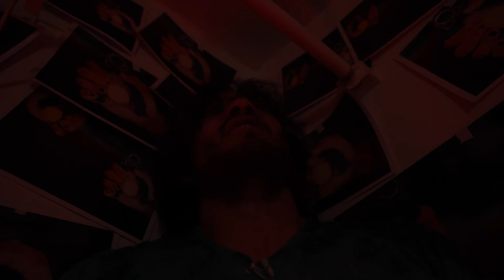Look What You've Done | Unus Annus | Horror Trailer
O̗̾͛͊͒͊h̊̍̊̓,̳̞̯̱̻̠̫̉ͩ̓ͩ̎ ̟̻̫̩̱ͨ͗̊̄E̢͇͗ͣt͖͕͈̭͕̹̋ͦ̃ͭ͊h̦͙̗́ͭa̪̠͙̟̠̿̏̔n̫ͤ͛̐ ̧̞͔͇ẃ̱̤͋͛͡h̰͌͝a̤̟̳͉̼͔t̹͕͇͎͙̂ͩ͗ͬͦ̇ͦ ͔̜͖̝̫̀h̷̍̈̈̏a͍̗̝̻͍͑ͯ͌̆͠v̤̩̖̗̜̔ͦ̇ͭ̅ͤ͢e̗͗ ̞ͦ̋ỹ̤̯̪o̡̬̳̝͈̲̐ͥ̊͑̃ú̖̦̼̽ͥ̈ͯ̍͢ ͈ͩͅdͫ̔ͨ͌̀͊͋o̴̩͊͊̋̿̓̔n͈̼͂ͪ̃̈e̢͈̟̝̳͛͋̆ͧ?̠̻͉͗̇͆ͧͥ̇ ̛͓̮̟ͫ̏̔͐̓̚W̰̠̘̳̘̔̌h͉̣̎͡a͆ͪ̋͗ͭ̾̅tͮ͂ͣ҉̳̬̙̱̠̗ ̳̲̥̠̗̞͘s̶͓̆̉̀͊i̯̼̞̙͔n͍̔ͪ͜s͖͈̼̖̦̱̓̽ ̞̥̫̠̂̆̄̆͗h̟͌͜a̓̏̄͢v̘̱̪̟̲̲̦ͦͭ͒́e̬̹̫͎͉̤̻ͨͧ̾ ͎̉ͥ͒̓ͭ̐̊y̼̹ͦ̅̒͑ͮͭ͟ȍ̠̏ͫ̆̓̃ũ̦̯͇ͪ̊͒̿̾̅ ̜͎̝̦̗̆w̎́ͬ͏̤͉͉̝͎͇r̮͙ͯ̓͂o̯̓̄ͦ̾ͩ͆̀u͖̘ḡ̛̫͈̱̗̹̺̻ͦ͌ͥ͊͑ḩ̯̜͍̮̜̣ͣͬ̔̀t̴̖ͩͥ̓ͮͫ͒̎?̶ͬͬ

Finally another video!! Let me know what you think of this one, I love seeing your comments. I'm a bit obsessed with horror/suspense trailers right now, they are really fun to make.

I am super excited for a video I have planned to come out on the last day of Unus Annus, it is a tribute type video so it's a bit sad but I can't wait for you to see it!

Edited with Filmora Wondershare 9.

M̦̻̗̺͂̿͂͛ͮ̔O̱̹͋̈́͞M͓͕ͨͨ̉͑̈̃E̖͇̫ͬ̄̔ͭŃ̸̺̦̦̱̮͔Ṱ̜̖̏ͨO̯̝̙̜̖ͬ̇̂̿̀͋͡ ̢͎ͪͧ̈́ͩ̑M͚̘͉̼̐ͬͮͦ̀͢O̱͎̬͉͆ͭ̌̓̌͆ͅR̨̤̮̥̦̾̽ͪ̂ͩI͐̂ͯ͐